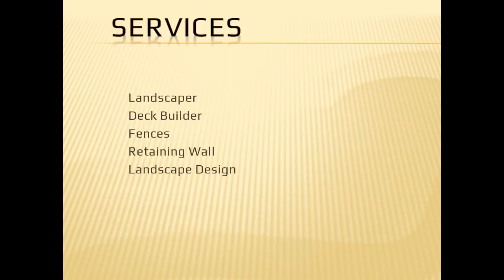Best Landscaper in Half Moon Bay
Here at Visionary Outdoor Solutions we help our clients create the outdoor area they have always envisioned. Our mission at Visionary Outdoor Solutions is simple: to provide high-quality services for our valued clients. We provide the best Landscaper in Half Moon Bay. Our team goes above and beyond to cater to each project’s specific needs. Through open communication and exceptional service, we hope you’ll find what you’re looking for with our Landscaping and Outdoor Service. For more information or general inquiries, get in touch today.